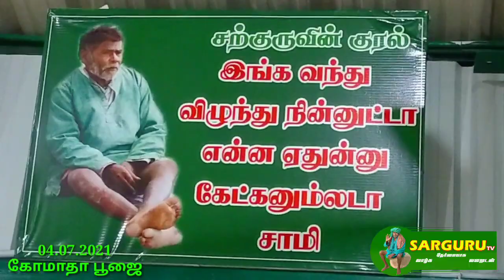SARGURU TV 04.07.2021 கோமாதா பூஜை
SARGURU PALANISAMIGAL JEEVASAMADHI KANAKKANPATTI PALANI DINDUGUL DIST TAMILNADU